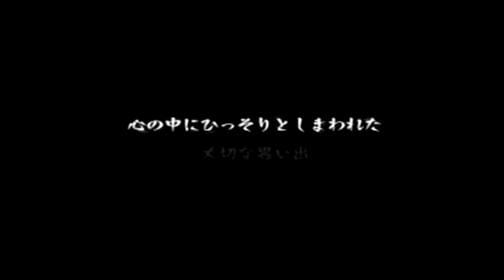PS2 風雨来記２ OP動画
風来記２のオープニング動画です。今度は沖縄編